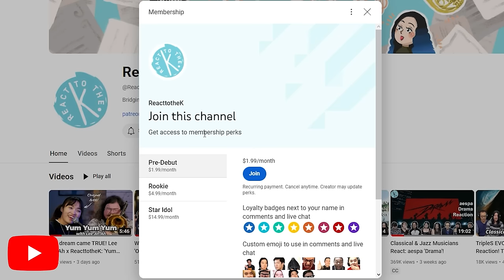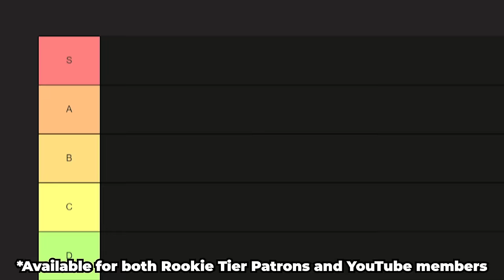Classical & Jazz Musicians React: ITZY 'Mr.Vampire'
Listen to Ravel's "miroirs 3 une barque sur l’ocean" on Apple Music Classical

0:00 Song introduction
1:50 MV reaction
5:22 Vibe & beat
6:22 Hypnotizing verse & chords
8:49 Chorus
10:54 Production
12:26 Ryujin vocals appreciation
13:55 do vampires go rawr?